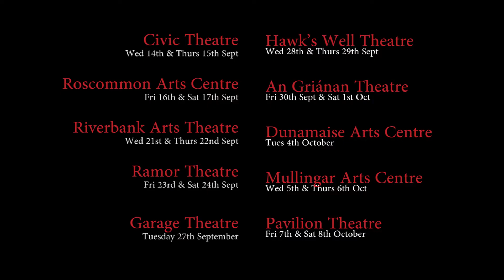Trailer with vox pops for Livin Dred and Nomad Theatre Network's production of Tom Murphy's Bailegan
Audience Feedback after the opening performance of Bailegangaire